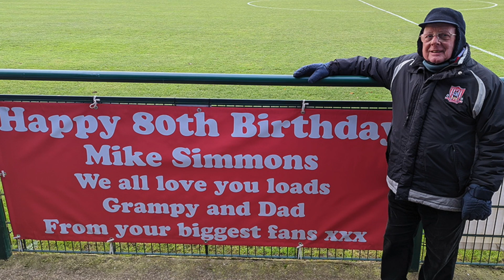Sholing vs Evesham | Both teams vs the Wind! 💨 | Match Highlights & Interviews | Southern League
Happy 80th Birthday to Mike Simmons! Mike is the highlights sponsor for this week, gifted to him by his family at home & in Australia!

If you would like to sponsor a match day highlights, get in touch!

Sholing dug in for a hard fought win in a gale force wind, that keeps the Boatmen hot on the heels of the league leaders.  The only goal came in the second half when Conor Whiteley drilled in a low shot and another strong defensive performance kept a battling Evesham at bay to secure the 3 points.

Team News :  Dave Diaper was still without Jake Cope, Mitch Byrne & Charlie Wagstaffe through injury, but welcomed back Dan Miller from injury and Claudio Herbert from suspension.  Miller lined up alongside Byron at the back, with Roundell & Nicholls continuing their impressive central midfield partnership, with Hoole on the left and Targett on the right as Whiteley joined up with Dan Mason in attack.   Evesham's results had improved after a change of manager 3 weeks ago and they also had a couple of new players added to their squad in the past week.

Storm Arwen might not have been as strong down here as elsewhere in the country, but the exposed Mackoy Stadium was still the victim of some minor wind damage overnight and there were gusts of 50mph straight down the length of the pitch throughout the whole match.  The wind also brought a blast of artic air with it, to make it very challenging conditions for players and spectators alike.

The first shot of the game came on 7 minutes when the ball sat up for Dan Mason to try a volley from the edge of the area that went narrowly over.  The wind was at Sholing's backs, as from a change from normal, we kicked towards the clubhouse in the first half, but it wasn't proving to be an advantage as any normally weighted pass was being blown out of touch or picked up speed to be claimed by the Evesham keeper.

Evesham created a decent chance on 11 mins when after an exchange of passes in the right channel, it opened up for a shot that was swept just wide of the far post.   Sholing were trying to keep the ball down and knock it around and from a good move on 20 mins, Dan Mason made space on the left side of the box and looked to pick out the arriving Brad Targett, but some good defending saw the ball cut out and put behind. From the corner, D-Dan's back header looked on target, but it hit the back of Conor Whiteley and was cleared.

When Conor Whiteley lined up to shoot from a freekick almost 40 yards out, on any other day, it would look very optimistic, but the wind certainly helped him as he shot dipped late and Lewis Clayton did very well to tip it onto the crossbar.  Sidibe looked lively for the visitors, shooting just wide and he even tested Marv a few times for pace.  HT 0-0

Kicking into the wind and Sholing were finding their passes better and almost scored on 51 mins when the ball fell to Conor just outside the area and he spotted the keeper was out of position and tried to steer a sidefoot shot into the far corner, but it went narrowly wide.   Jake Hoole made way for Claudio on the hour mark and the next two minutes were to be crucial for the outcome of the game.  Following an Evesham corner, it opened up in the middle of the box for a visiting player to fire in a goalbound shot that was superbly beaten away by Gosney.   A minute later and Sholing were in front as Brad Targett released CONOR WHITELEY into the Evesham half, he ran with the ball to the edge of the area, cut across and drilled a low shot past the keeper from 18 yards.

Conor almost doubled his account a few minutes later as he again connected well with a shot that cannoned back off the crossbar.  Evesham were having plenty of possession and pressure, forcing a number of freekicks and corners, but the Boatmen defence held firm and continued our record this season of not conceding a goal from a corner kick.

Playing on the counter-attack saw Brad Targett released in a similar fashion as for our earlier goal and it looked like he would make the game safe as he lifted a lovely chip over the advancing keeper, but it agonisingly hit the inside of the post and stayed out.  With the obligatory 5 mins of stoppage time added, Evesham piled forward and came close to grabbing an equaliser when a spinning shot was shovelled round the post by Gosney and another corner cleared and greeted by the final whistle.

That's 4 wins on the trot and only 1 goal conceded in Sholing's last 5 games as we stay second in the league, conceding just 10 goals this season in 15 games, the best in the division.  It's also our 4th game without a booking, which must be a club record !

Credit to both teams for trying to play football in terrible conditions and many thanks to everyone who came out to watch, including the few vocal Eastleigh fans.   FT 1-0